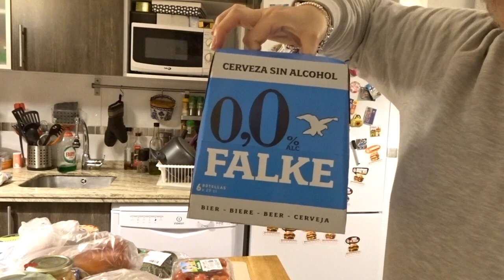VLOG 14 MAR / 180 - TodosSomosGabriel + ¿¿Lactancia Materna?? + Compra MERCADONA